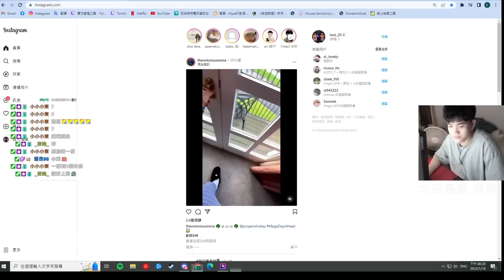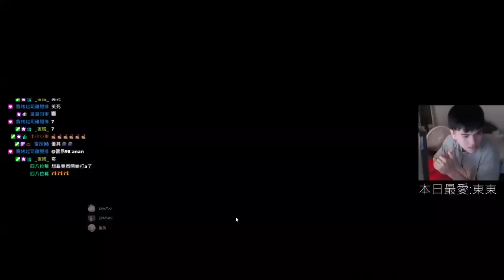赛博猎犬梦到世一猎泥头车创死转生异世界当 1